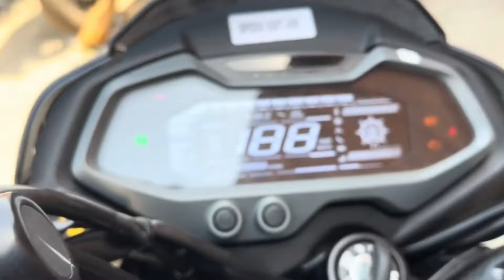Finally, 2024 Pulsar Ns200 is Here: Showroom में आ गई 🔥- New Price & Launching ?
Credit @prakashrathod481